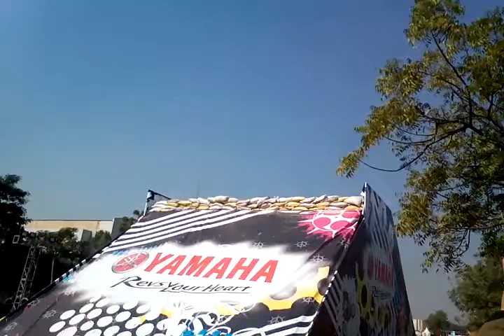Auto expo 2016 - yamaha bike fly